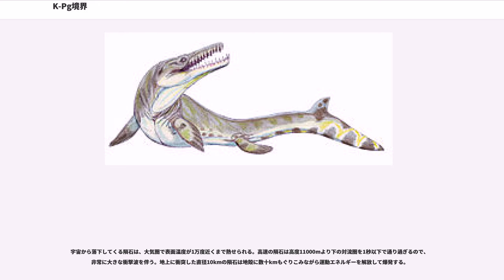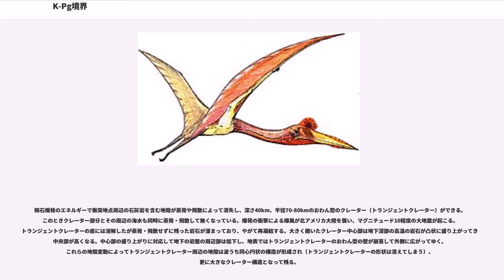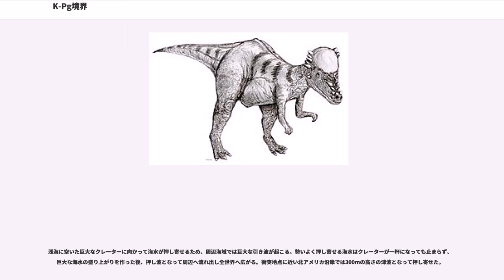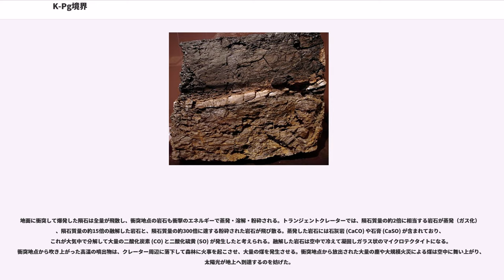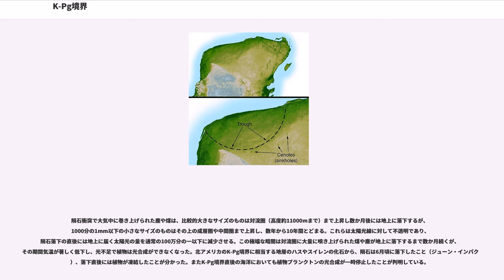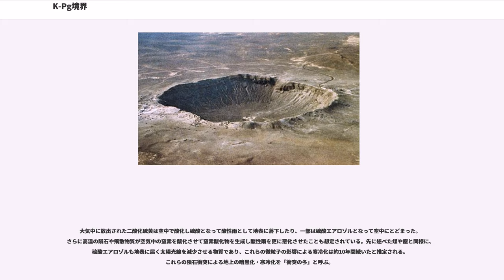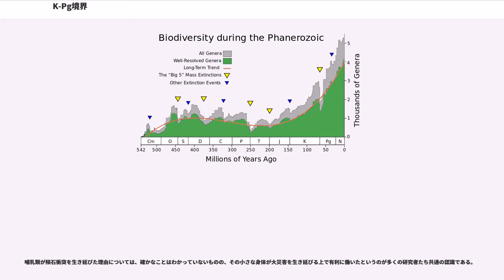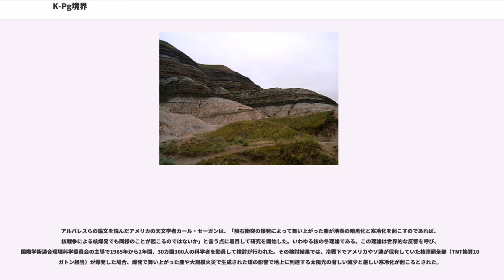K-Pg境界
K-Pg境界（ケイ・ピージーきょうかい、）とは地質年代区分の用語で、約6550万年前の中生代と新生代の境目に相当する。顕生代において5回発生した大量絶滅のうちの最後の事件。恐竜を代表とする大型爬虫類やアンモナイトが絶滅したことで有名であるが、海洋のプランクトンや植物類にも多数の絶滅種があった。種のレベルで最大約75%の生物が絶滅した。また個体の数では99％以上が死滅した。

K-Pg境界では、後述するように、メキシコのユカタン半島付近に直径約10kmの巨大隕石（チクシュルーブ衝突体）が落下したことが知られている。この隕石落下が、大量絶滅の引き金になったとされる。

中生代白亜紀（）と新生代古第三紀（）の境目であることから、K-Pg境界またはK-P境界と呼ばれている。スラッシュで接続しK/Pg境界とすることもある。白亜紀は英語では Cretaceous だが、頭文字がCで始まる地質年代区分が多いため、ドイツ語の Kreide からとった頭文字Kが略号として用いられる。

かつて、新生代最初の紀は第三紀（）とされており、この境界も第三紀の頭文字TをとってK-T境界と呼ばれていた。研究の進展に伴い、かつての第三紀は古第三紀と新第三紀の2つの紀に区分されるようになり、1989年に国際地質科学連合は「第三紀」の語を正式な用語から外した。このため、この境界も「K-Pg境界」と呼ばれるようになったが、「K-T境界」の語も依然使用されている。

中生代は陸も海も大型爬虫類の全盛時代であった。特に恐竜は三畳紀末から白亜紀の最後にかけて、主要な生物として地上に君臨した。翼竜は三畳紀末に空中に進出し白亜紀前期終盤まで繁栄し、その後数を減らしつつあった。海中では三畳紀以来の魚竜はK-Pg境界事件の前には既に絶滅していたが、首長竜や大型の海トカゲ（モササウルス類）などは白亜紀の最終段階まで生存していた。また、アンモナイトは古生代から出現し、ペルム紀末の大量絶滅を乗り越え、再び繁栄した。K-Pg境界を境にして、全ての恐竜(鳥類および小型の獣脚類の一部をのぞく)、翼竜、首長竜、アンモナイトが絶滅した。生き残ったのは、爬虫類の系統では比較的小型のカメ、ヘビ、トカゲ及びワニなどに限られた。恐竜直系の子孫で、鳥類(当時では見方を変えれば小型の獣脚類である)もも大きな打撃を受けたが、現生鳥類につながる真鳥類は絶滅を免れて現在も存続している。海中ではアンモナイト類をはじめとする海生生物の約16%の科と47%の属が姿を消した。これらの生物がいなくなった後、それらの生物が占めていたニッチは哺乳類と鳥類によって置き換わり、現在の生態系が形成された。陸上の植物相は、白亜紀末には被子植物が多様性化をとげていたが、裸子植物の針葉樹類に比べれば数は少なかった。K-Pg境界前後の花粉分析の結果、K-Pg境界直後のシダ植物の一時的進出を挟んで、構成を大きく変化させていることが明らかになった。なお、その花粉中に、ユリの花粉が発見されており、衝突時期は6月だと推定されている。

海中では海の食物連鎖の基本となるプランクトン類が大打撃を受け、そのためアンモナイト類などの中型生物が多数絶滅し、中型生物を捕食する大型生物のほとんどが絶滅した。
白亜紀の名の元は、当時の海洋に多数生息していた円石藻類や有孔虫類の炭酸カルシウムの殻が堆積したチョーク（白亜）である。海洋でのK-Pg境界を記録した地層では、有孔虫類が激減したため境界をはさんだ上下でプランクトンの種類がほぼ全て変化しており、その違い（有孔虫の化石の有無や地層の色の違い）が肉眼でも確認できる。

陸上では恐竜がことごとく全滅し、他の生物にも莫大な影響があった。（ただし、鳥類及び小型の獣脚類の一部を除くとアラモサウルスなどのごく僅かな種類が、K-Pg境界の上から見つかった報告例があることから、その後もしばらく生き延びていた可能性が化石から示唆されている）

K-Pg境界直後の陸上植物の特徴としてシダ類の異常な繁茂があげられる。地質時代の広範囲な植生状況を調べる手段として、堆積物中の花粉や胞子の化石を調べる方法がある。北アメリカにおける化石の研究では、白亜紀の花粉や胞子の化石中のシダ胞子の比率は約25%だったのが、K-Pg境界直後では96-99%がシダ胞子となっている。シダ類は噴火による溶岩や火山灰によってすべての植物が消滅した荒地に最初に繁茂することが確認されているが、K-Pg境界事件の直後に広がった荒地をシダ類が...